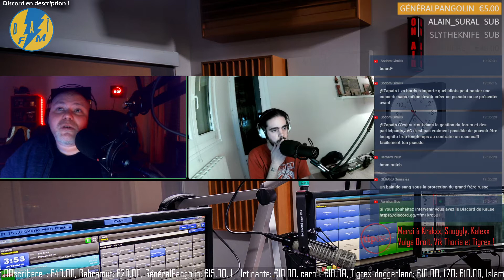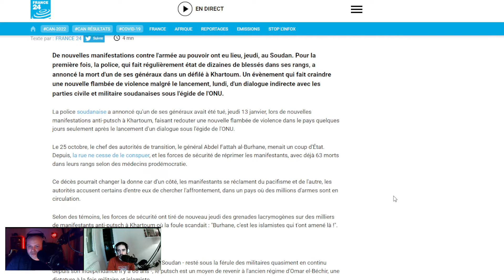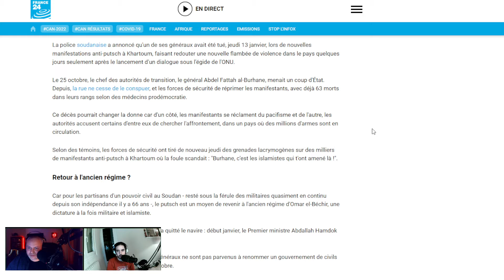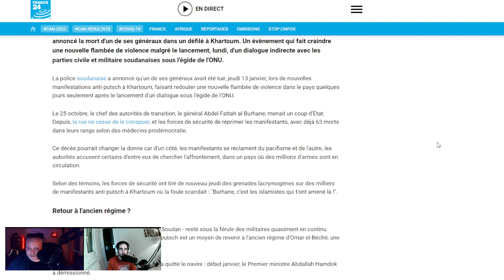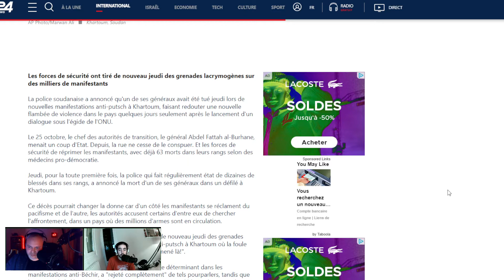KAZAKHSTAN : MANIFESTATIONS MATTÉES DANS LE SANG ! [LCF 41] Revue de Presse Daï-mon ft. Kalee Vision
De manifestations pour protester contre une hausse du prix de l'essence, le Kazakhstan a connu ces derniers jours des émeutes qui ont été gérées sans ménagement par le pouvoir en place.